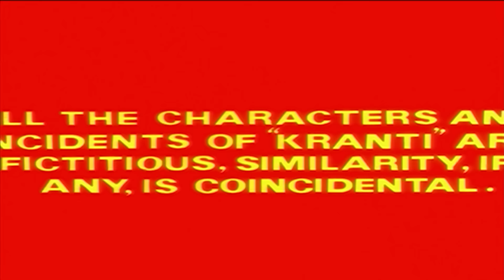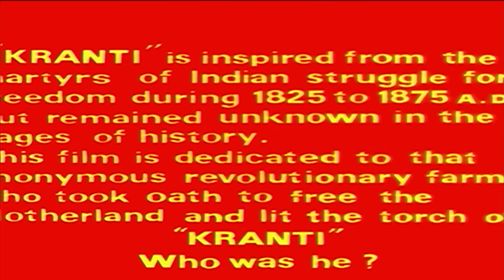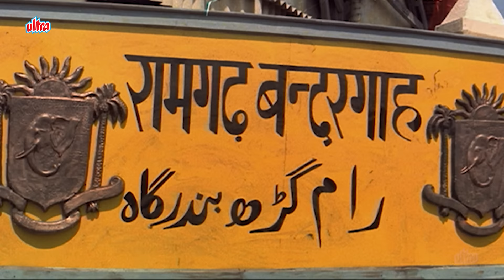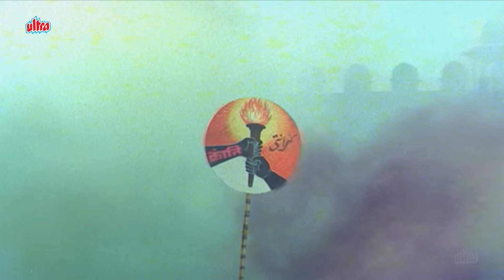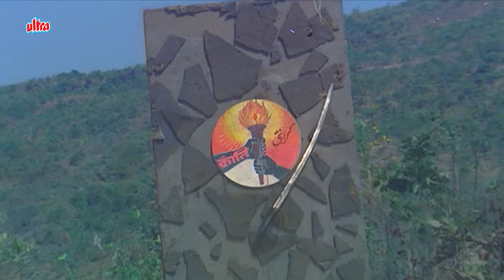Kranti Full Movie | 70s Bollywood Desh Bhakti Movie | Dilip Kumar, Manoj Kumar, Hema Malini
Kranti is a 1981 Indian historical drama film, produced and directed by Manoj Kumar, with the story and screenplay written by Salim–Javed. It stars an ensemble cast, consisting of Dilip Kumar in the title role along with Manoj Kumar, Shashi Kapoor, Shatrughan Sinha, Hema Malini, Parveen Babi in pivotal roles. The film also marked the return of Dilip Kumar after a four-year hiatus. It ranks among the top 10 highest grossing Indian films of all time, when adjusted for ticket-price inflation.[6] It was one of the most expensive Indian films of the time and it went on to become the highest grossing Indian film of the 1980s decade by a distance, when adjusted for inflation.

Cast :
Dilip Kumar as Sanga
Manoj Kumar as Bharat
Shashi Kapoor as Shakti
Shatrughan Sinha as Karim Khan
Hema Malini as Rajkumari Meenakshi
Parveen Babi as Sureeli
Nirupa Roy as Radha
Pradeep Kumar as Shamsher Singh
Prem Chopra as Shambhu Singh
Kishore Kapoor as Sir Thomas
Madan Puri as Sher Singh
Shashikala as Rani Charumati
Sulochana Latkar as Rama, Servant of Rani Charumati

Cast: Dilip Kumar, Manoj Kumar, Shashi Kapoor, Shatrughan Sinha, Hema Malini & Parveen Babi
Director: Manoj Kumar
Music Director: Laxmikant–Pyarelal
Producer: Manoj Kumar